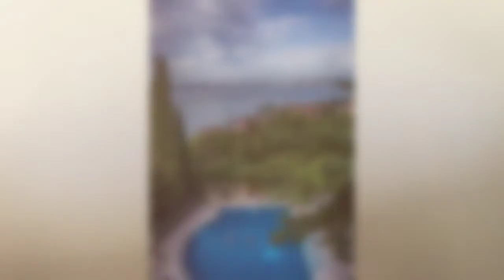Do you dream of being photographed in Italy?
Destination Photo Shoots to Italy
Amalfi Coast | Tuscany | Venice
April 2017